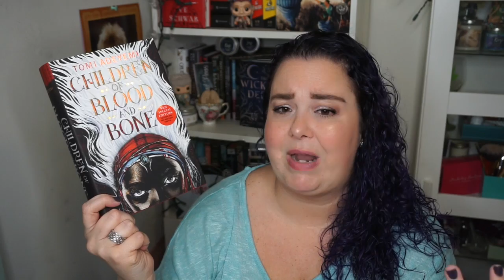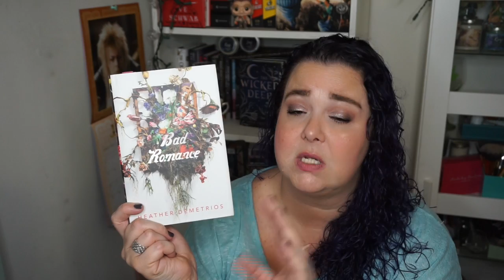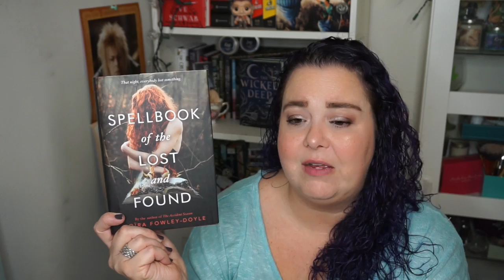Best New to Me and Debut Authors of 2018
OPEN ME

If you want more comprehensive thoughts on these books, my goodreads profile is linked below! I considered putting the book titles in the description with links…but I know how tricky you guys are and didn’t want you cheating for my number one before I got to it. Lol.

♥ ~~Links & Stuff ~~♥

Happy Reading
Julie